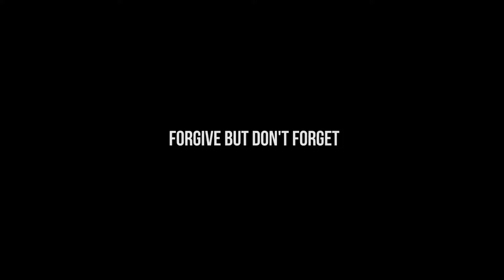LIFE AT PLANNING STUDIO | LOVE STORY ACAPDEN, BOLLYWOOD NIGHT & UCAPAN RAYA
LIFE AT PLANNING STUDIO | LAST STUDIO MOMENTS 2019 : LOVE STORY ACAPDEN, BOLLYWOOD NIGHT & UCAPAN RAYA

Compilation moments terakhir studio untuk selamanya. Lepas ni takde lagi kena subjek studio, kena stay up, kena hadap muka-muka ni lagi. Yesss...itu yang kita mahu. Tapi sebelum nak habis tu...cam biasa lah kena hadap jugak ni. Kali ni ada kemunculan Love Story antara Acap & Den. Hahaha. habis madam dah tau. Apa pun guys doakan diorang ni bahagia sampai syurga.

Next, Redza lanje sikit nyanyian dia walaupun sumbang teruk dengan Shafadzli, dua orang guitarist, Safwan & Piji sempena Annual Grand Dinner untuk 4th Year Student. Tema Bollywood Night. Memang kita bagi tarian paling padu punya. Hahahah.

Tak lupa juga ucapan Raya Aidilfitri sebab masa tu dah masuk bulan Ramadhan, tinggal Final Exam lepastu raya. Kira memang sambut raya tahun ni sakan lah...Tapi ada intern lepas tu. Good Luck Geng!

Terima Kasih kepada yang sudi singgah channel ni,
Mohon support korang untuk aku hasilkan lagi content yang padu,
 Semoga dgn support korang channel ini akan berkembang luas utk tatapan sedunia
Thanks So Much…Good Luck & Have a nice day!